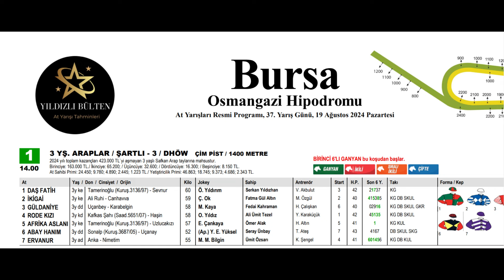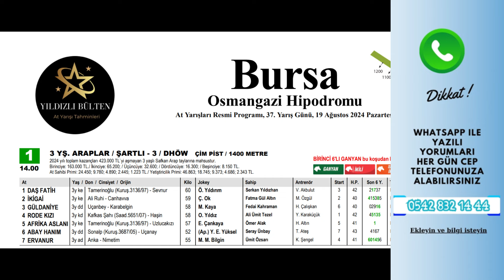BURSA At Yarışı Tahminleri